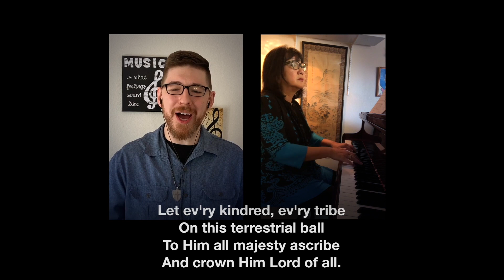All Hail the Power of Jesus' Name - LW 272 - Lutheran Church Hymn - Topher Keene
LW 272 All Hail The Power of Jesus' Name vs. 1,5,6,7

1 All hail the pow'r of Jesus' name!

5 Sinners, whose love can ne'er forget
The wormwood and the gall,
Go, spread your trophies at his feet
And crown him Lord of all.

6 Let ev'ry kindred, ev'ry tribe

7 Oh, that with yonder sacred throng